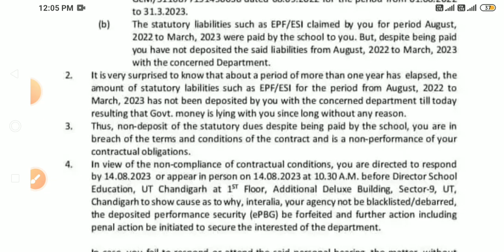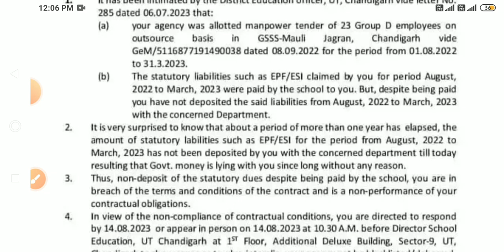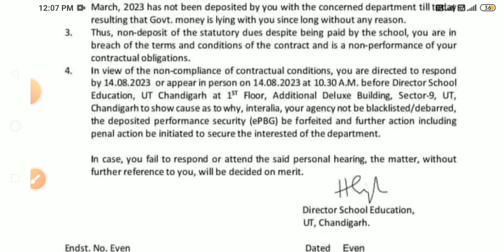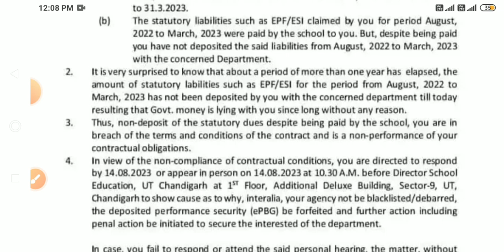PF और ESI जमा नहीं करवाने पर ठेकेदार को नोटिस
PF और ESI जमा नहीं करवाने पर ठेकेदार को नोटिस जारी